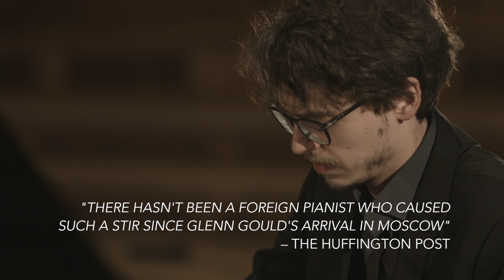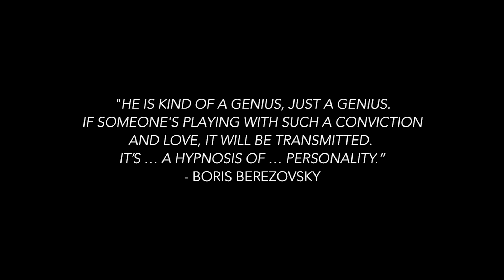Lucas Debargue – Scarlatti, Chopin, Liszt, Ravel – Trailer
2015 Tchaikovsky Competition sensation Lucas Debargue gained worldwide attention for his remarkable background and “genius-like playing” (Boris Berezovsky) at one of the world’s foremost piano competitions. He started formal piano training aged 20. Only four years later he won the Competition’s fourth prize, was described as its “real winner” and received the Music Critics’ Association award as the pianist “whose incredible gift, artistic vision and creative freedom have impressed the critics as well as the audience”. Lucas Debargue now presents his début album, recorded live at the Salle Cortot in Paris.